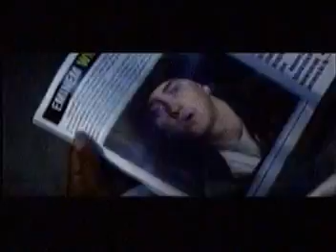Forgot About Dre--Dr.Dre ft. Eminem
Must see this video!!
I bet u forgot about dre right? well u know all those rappers who are making it big. Well thanks to dre they are rapping!